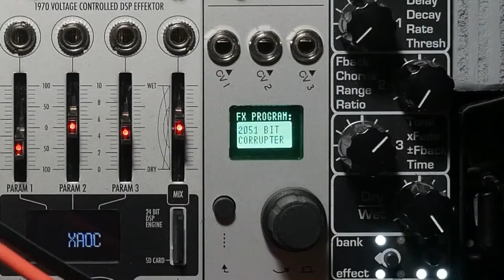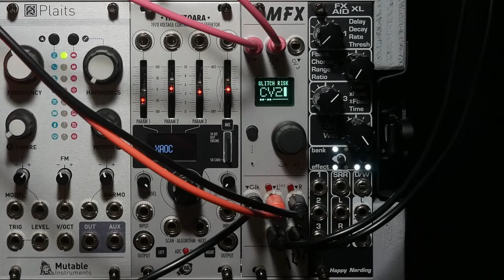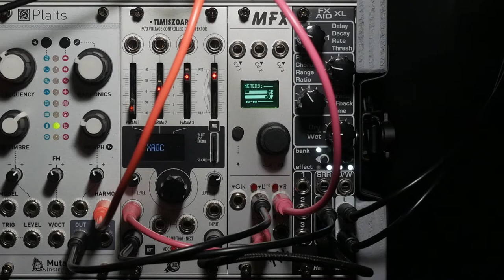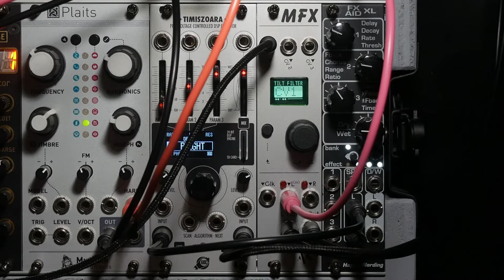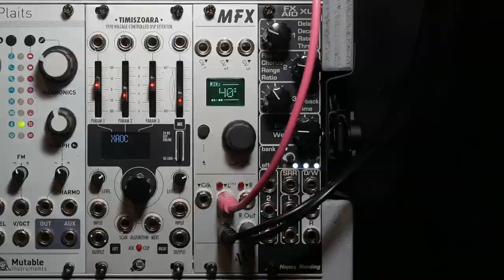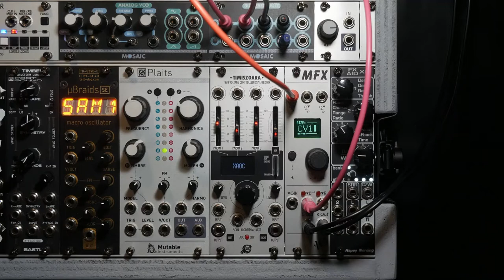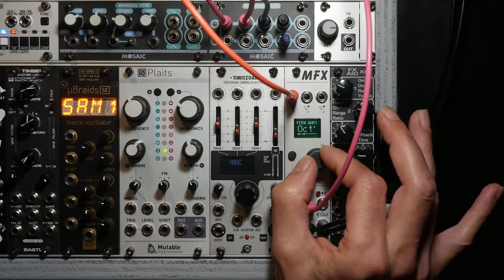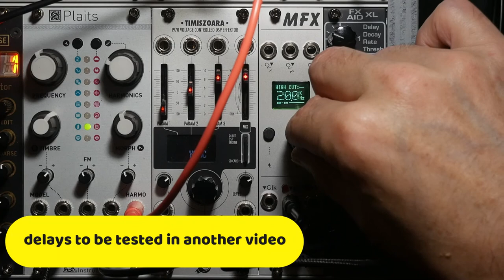First day with the MFX of @busycircuits Busy Circuits - No Talk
Rejoignez cette chaîne pour bénéficier d'avantages exclusifs / Join the chanel for exclusive advantages and goodies:
Hey there!
It's my first day with the MFX of ALM Busy Circuits. I have tested almost all the FX but the delays, because there are several and I'll test them in a dedicated video, with the modulations (Multi Phaser, Ensembles Ensemble and Modulating Panner). It really is a marvelous module, and very easy to set.

Timetable :
00:06 2051 Bit Corrupter
05:46 Transient Shaper
09:58 TY-50 Compressor (Side Chain mode)
12:37 Ring+Freq Modulator
14:55 TH-30 Distortion
18:39 Multi Phaser
19:52 Pocket Plate reverb (1)
21:02 Almicon Reverb (1)
22:11 Quaidra Reverb (1)
24:48 Almicon Reverb (2)
29:27 Yetti Reverb
34:32 Pocket Plate reverb (2)
36:33 Quaidra Reverb (2)